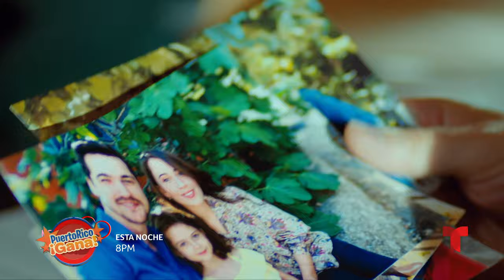09 PR GANA SEPT 6 2021